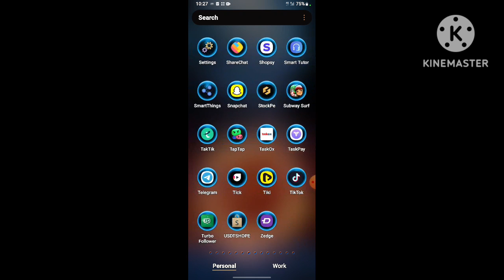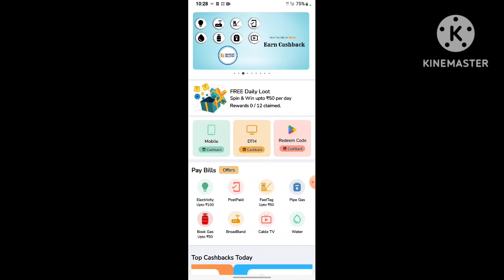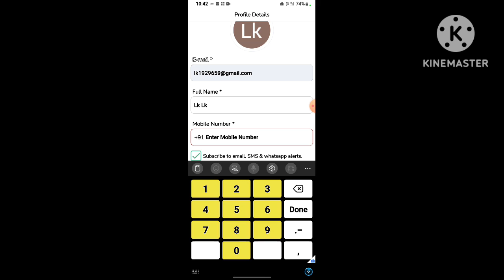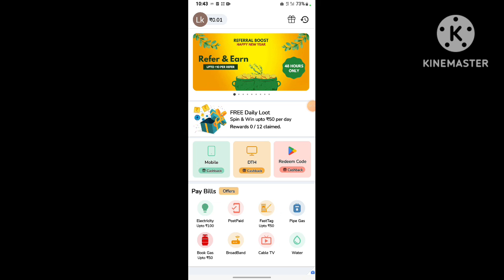Refast Refer Script | Refast Unlimited Coin Adder Script | Refer Script today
1 refer script kaise banaye
how to make coin adder script
refast app refer script
hood app unlimited refer script
mega coin unlimited refer script